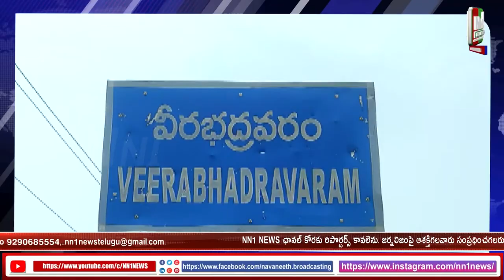కొండ కోనల నడుమ చుట్టూ దట్టమైన వృక్షాలు అందులో ఓ అద్భుతమైన జలపాతం.